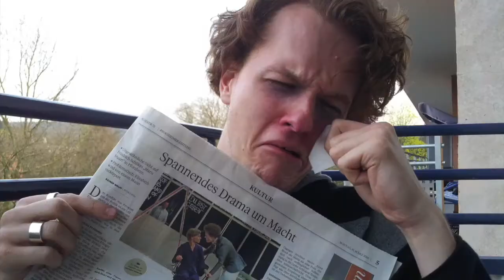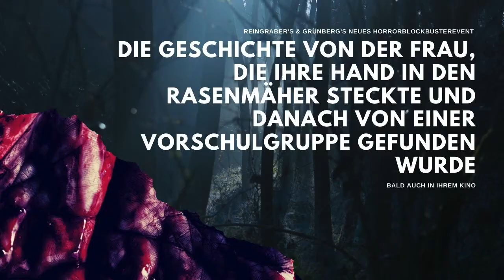Zwischenspiel #22 - Das Rätsel mit den Rasenmähern, Die Vineta Festspiele und Politik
Wir pitchen einen Horrorfilm, einen richtig guten. Das wird so gut. außerdem reden wir auch über die Vineta-Festspiele auf Usedom in Zinnowitz welche unstreitbar ein Teil unserer Vergangenheit sind. Vielleicht auch Zukunft? Man weiß es nie... Man sieht sich immer zweimal im Leben. Ooooooh Vineta.
ach ja und Politik gibts auch. Zum Beispiel reden wir darüber wie es wohl wäre in einer Partei zu sein oder mit dem/der Partner*in unterschiedliche politische Ansichten zu haben. Also haut rein und viel Spaß

PS: Sophie Scholl ist auf Insta und wir sind richtig begeistert. Habt ihrs schon gesehen?